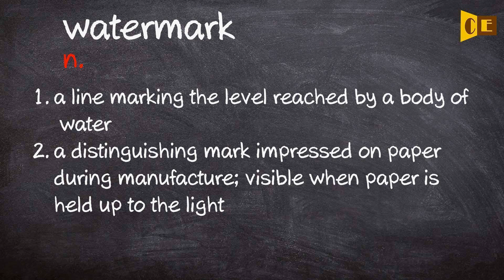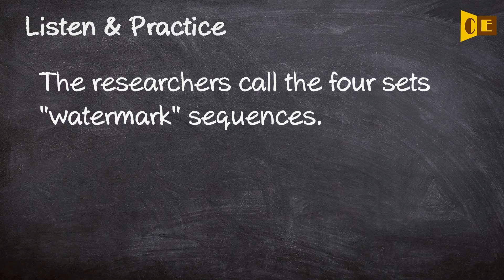Watermark Pronunciation, Paraphrase, Listen & Practice